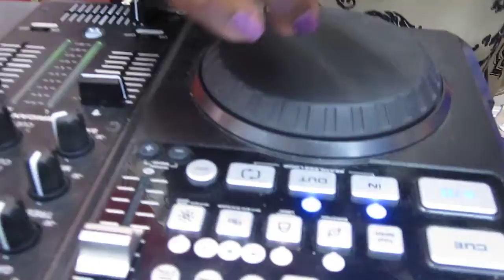DJ Nicole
d